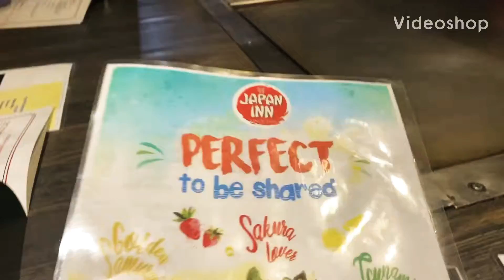Night at Japan Inn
Went somewhere new for the first time. We had fun.